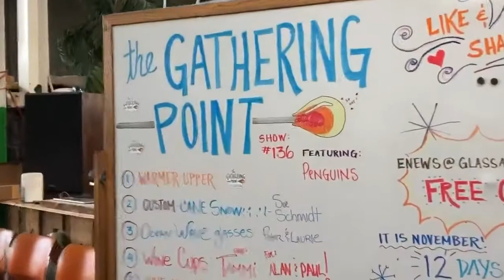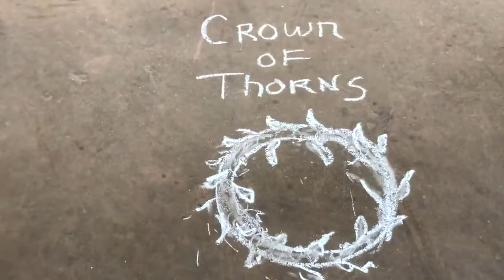The Experimental Show! #11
CHRIS TAKE OVER!!!  What crazy idea does he have for Celestial and Glowing! Michigan Icicle